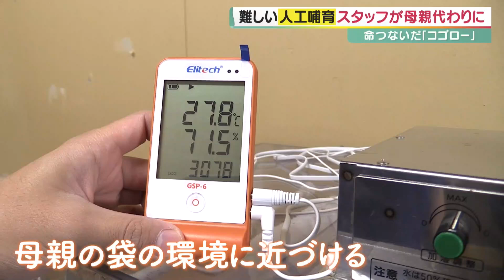【特集】命の危機だった赤ちゃんカンガルー「コゴロ―」がデビュー 母の袋から出て『人工哺育』神戸どうぶつ王国【報道ランナー】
命の危機に直面したことからスタッフの手で育てられたカンガルーの赤ちゃん。デビューまでの様子を追いました。